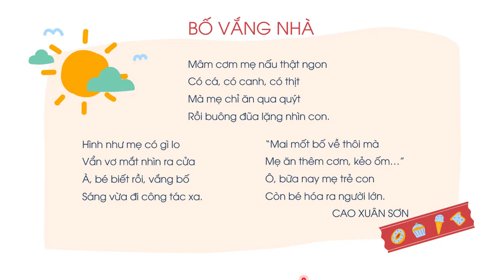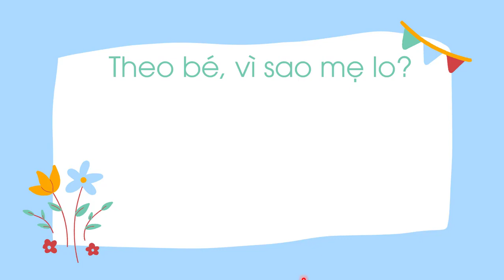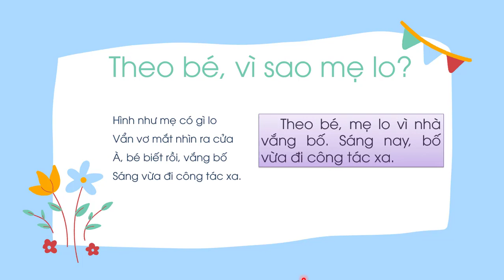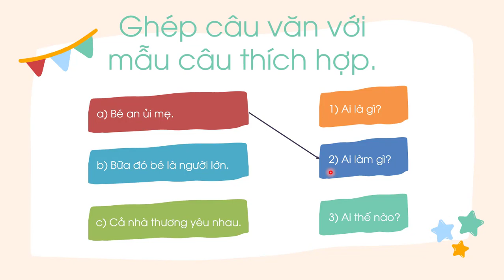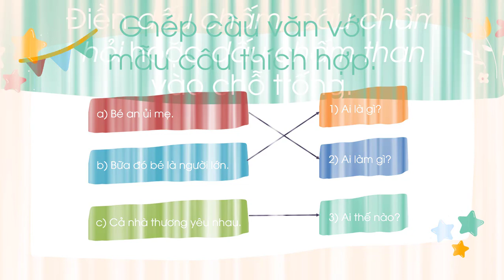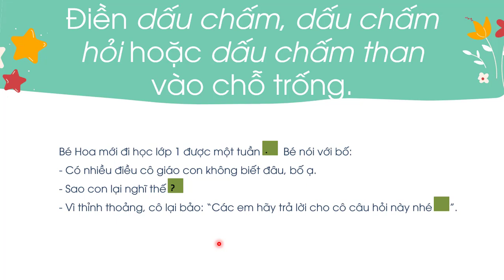Bài 18: Ôn tập cuối học kì I - Phần 4 (Tiết 7,8) - Tiếng Việt lớp 2 [OLM.VN]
Bài giảng giúp học sinh:
- Đọc và tìm hiểu nội dung, làm bài tập từ bài tập đọc Bố vắng nhà.
- Ôn tập về dấu chấm, dấu chấm hỏi, dấu chấm than.
- Ôn tập các kiểu câu.